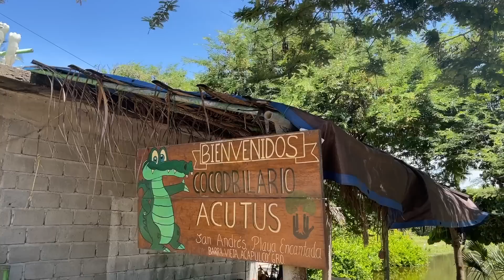DE RUTA X LA COSTA CHICA | COMPRANDO FRUTAS Y TECOYOTAS, Y CONOCIENDO LOS COCODRILOS DE BARRA VIEJA.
Recorrimos el tramo de San Juan Grande a Barra Vieja, y pues nos paramos a comprar fruta de la región, como siempre, y en esta ocasión me toco conocer un cocodrilario en Barra Vieja, muy entretenido todo. Bueno les mando un cordial saludo y un fuerte abrazo, ya nos falta poquito pa' los 30,000 subs.